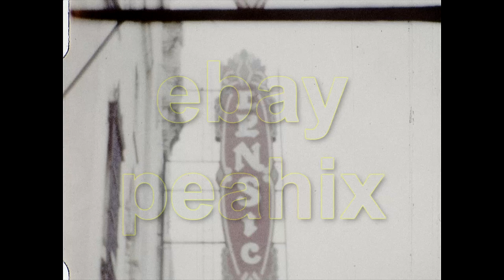(04) Vintage 1950s 8mm Film Home Movie - ATSF SANTA FE TRAIN, LENSIC THEATER +